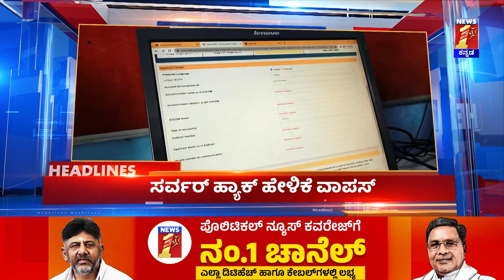News Headlines @4PM | 21-06-2023